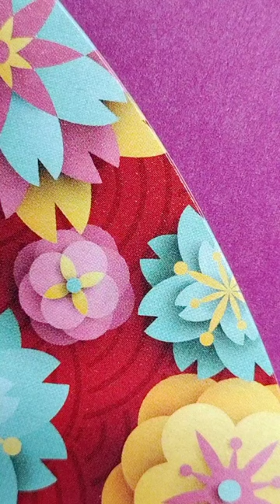山形新聞談話室20230305人間の本質を見据えた加賀乙彦さんの作品世界#加賀乙彦#斎藤茂吉#音読